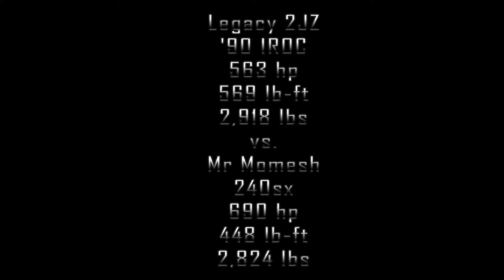MnM - Top 10 - Race 1 [E36 vs. 240sx vs. IROC]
Made not Manufactured Top 10 List. Top 3 qualifying.

Follow the team on Facebook, & Instagram
"Forza Outlaw Drag Racing League"